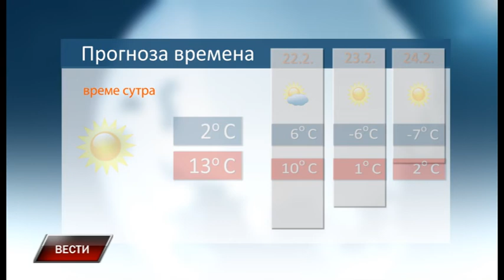Vesti 20 2 2019